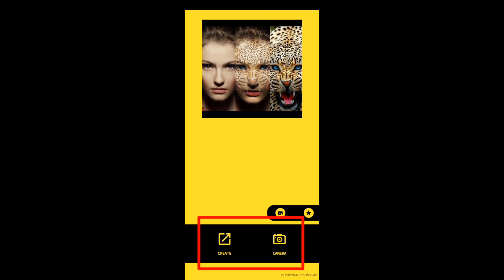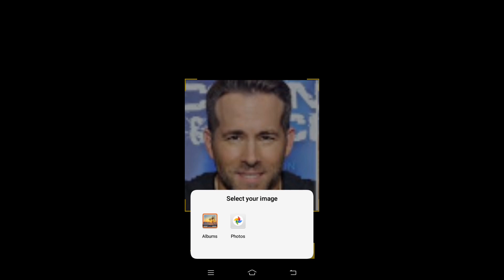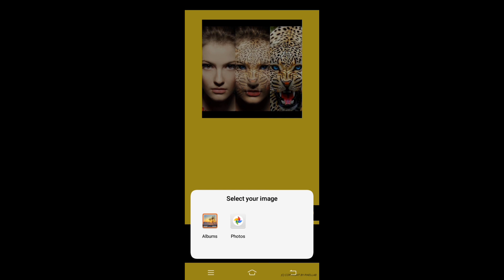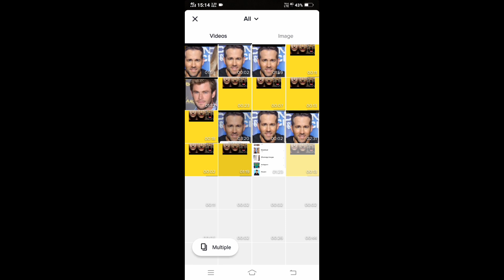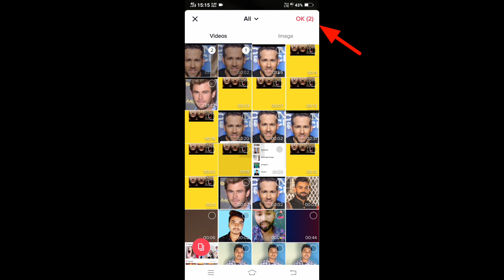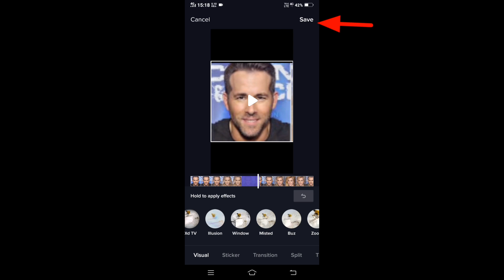Tiktok new trend photo transformation | Tiktok new trend face Swap | Boy to girl Face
🔥Download